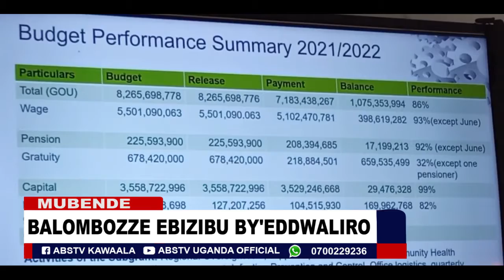Balombozze ebizibu by'eddwaliro e mubende